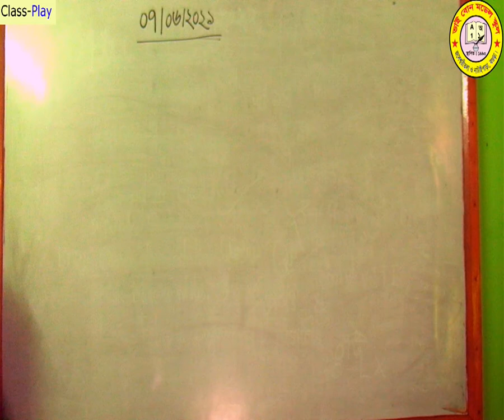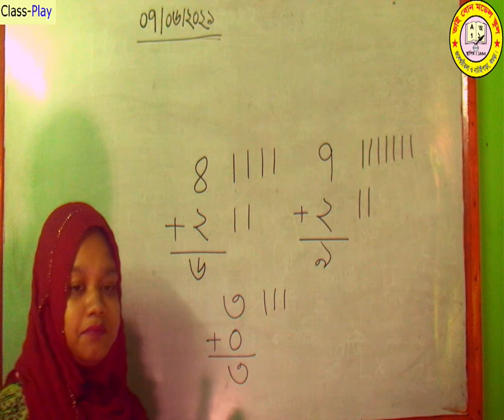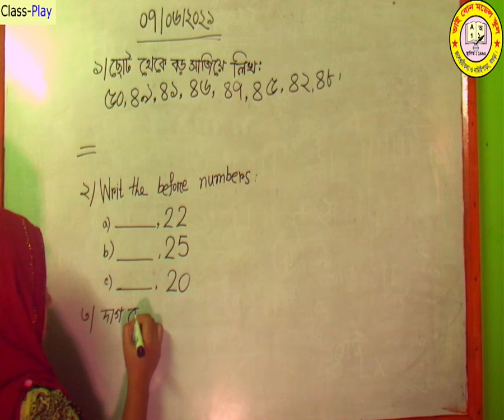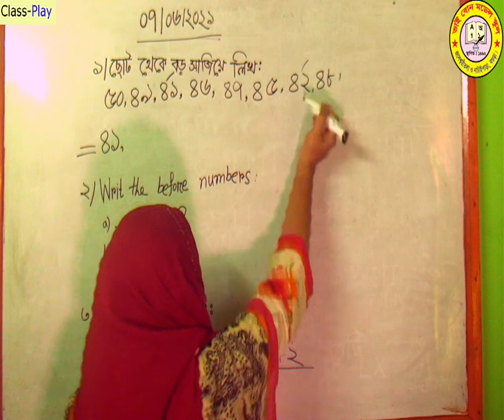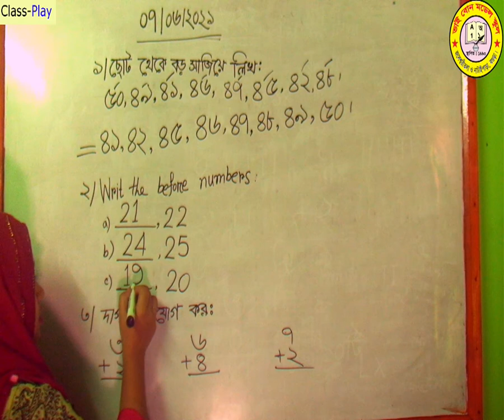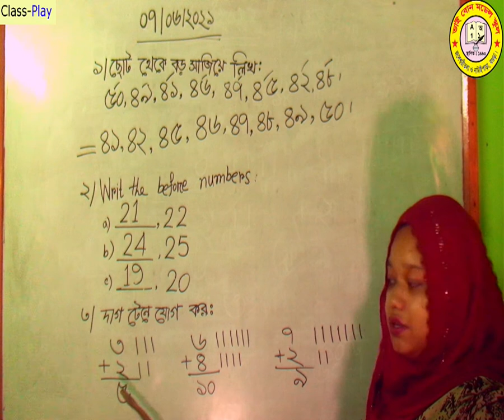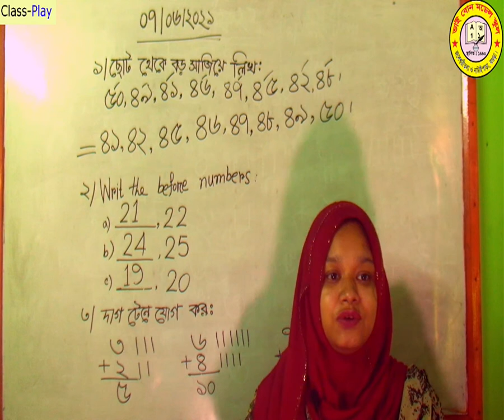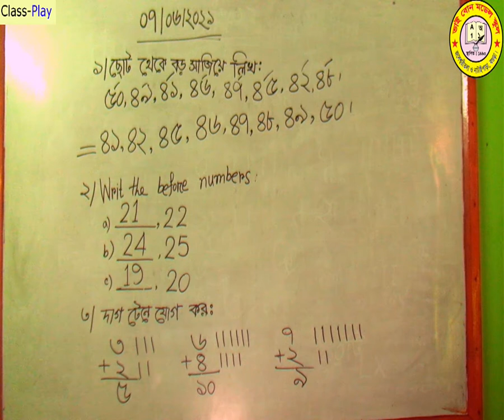Bhai Bon Model School Class Play Math- 07 June 2021